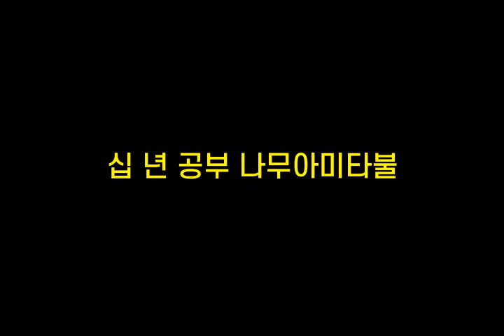기억력향상, 치매예방 초성퀴즈, 속담퀴즈 #199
1. ㄱㄱㅇㅁ관ㅇㄷ
 2. ㅁㅍㄹㅇㄱ눈ㄱㅊㄷ
 3. ㅅㄴㄱㅂㄴ무ㅇㅁㅌㅂ
 4. ㅇㅂㅇ감ㅊ
 5. ㄱㅌ공ㅇㅅㅇㄴㄷㅎㄷ